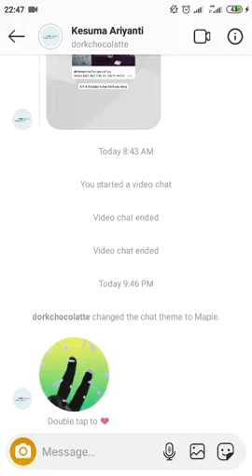Cara Kirim Boomerang Selfie Sticker Di DM Instagram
Cara Kirim Stiker Baru Boomerang Selfie Sticker Di DM Instagram